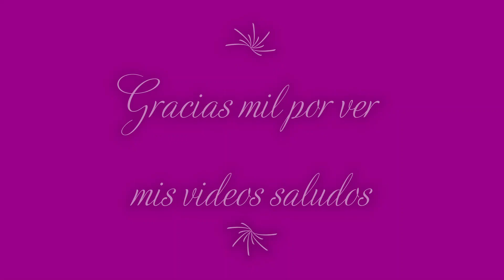Visitando El Puente Privado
Tristemente la mayoria de las areas de aqui son propiedad privada :(((